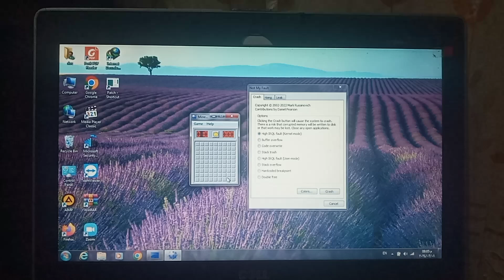Minesweeper Has BSOD #6